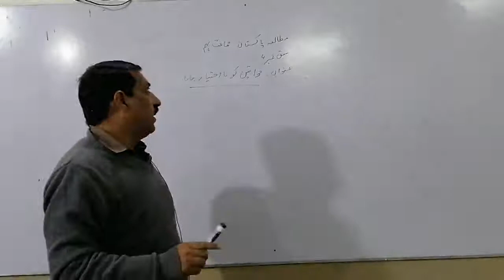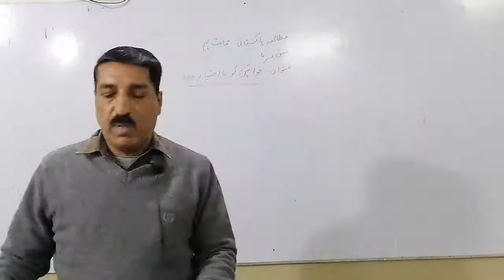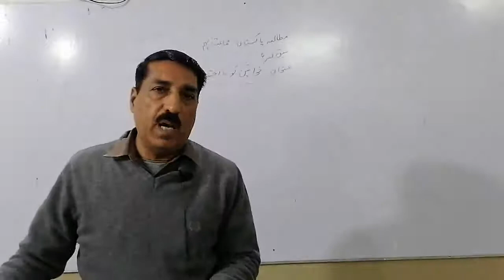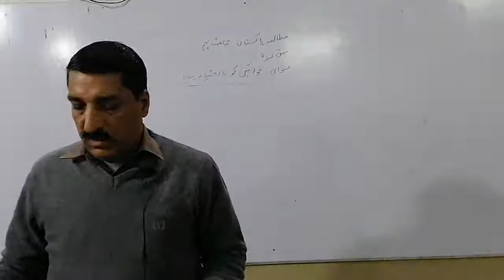Class 9th :: Pak-Studies :: Unit No:- 4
Sir Munir